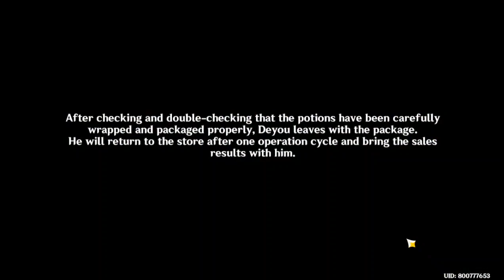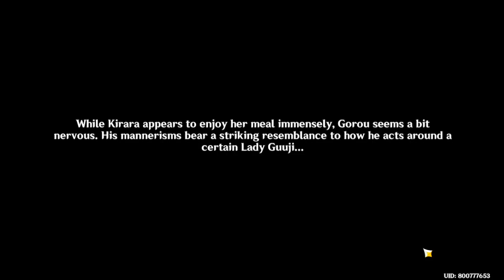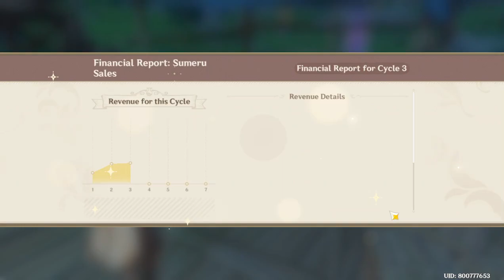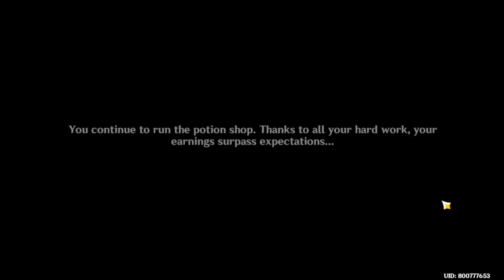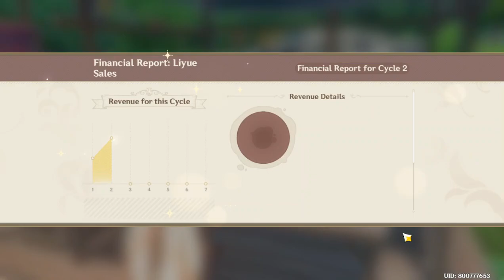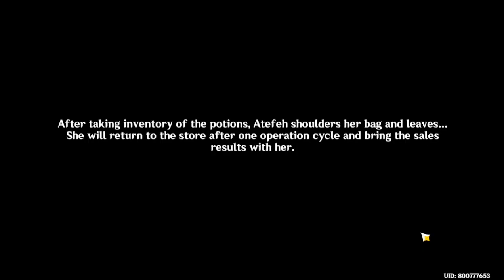Event - Alchemical Ascension Potion Crafting Day 3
Story

check this out to support us